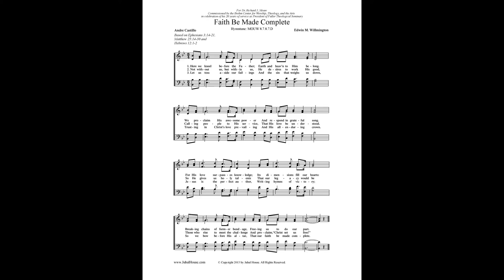Faith Be Made Complete (Hymn Version)